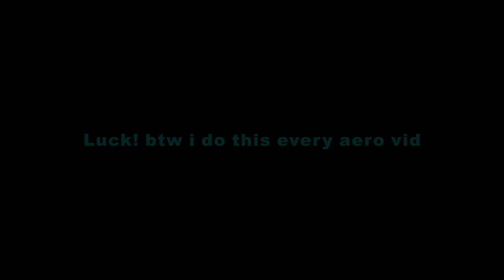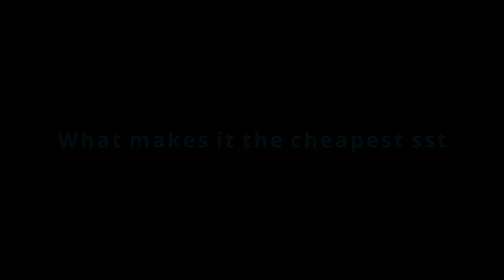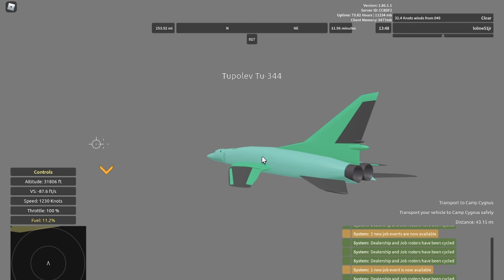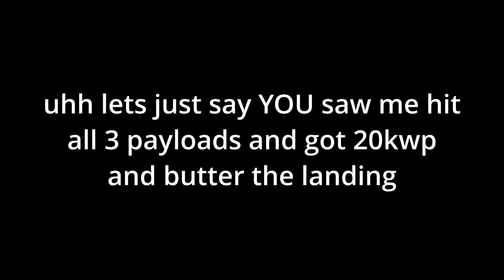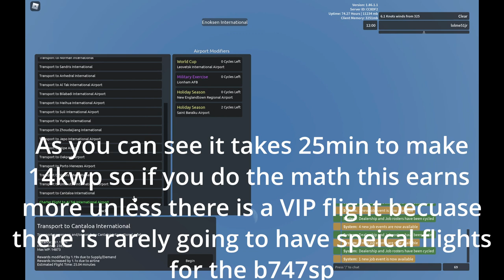Should you get the Tu-344 as a Starter SST?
Well why the Tu-334 because your probably broke after the getting the Sst license and why not start with the cheap option.

Why didn’t i upload for a month well i had weeks where i didn’t have access to my laptop

Be sure to follow my...

or comments down bellow

see you in the next remember to drop a sub and a like thanks